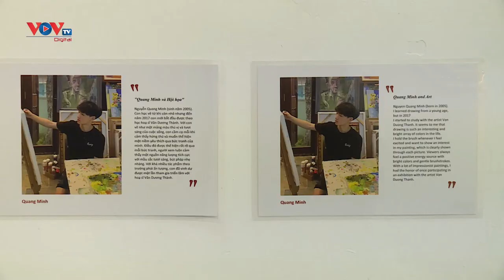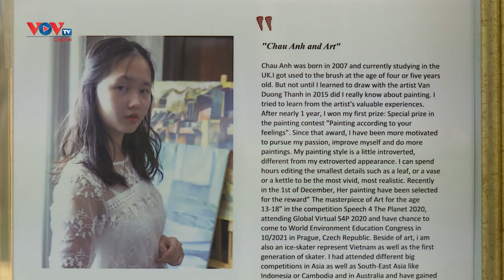Họa sĩ nhí và đam mê hội họa phố Phái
Vẽ tranh theo phong cách của cố danh họa Bùi Xuân Phái đã được nhiều họa sĩ theo đuổi, tuy nhiên đối với các họa sĩ nhí là một thử thách lớn. Các họa sĩ nhí đã bước đầu thể hiện niềm đam mê với hội họa và phong cách Bùi Xuân Phái thông qua những bức tranh được triển lãm bên cạnh những tên tuổi lớn của làng mỹ thuật.